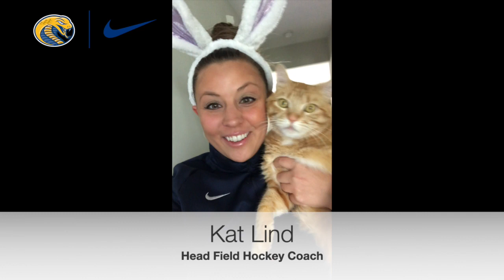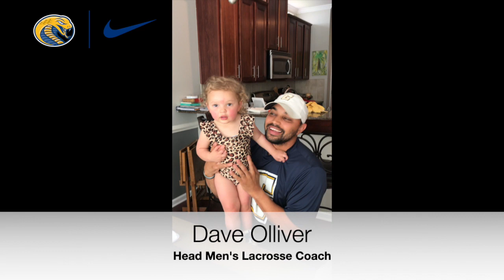Happy Easter from Coker Athletics